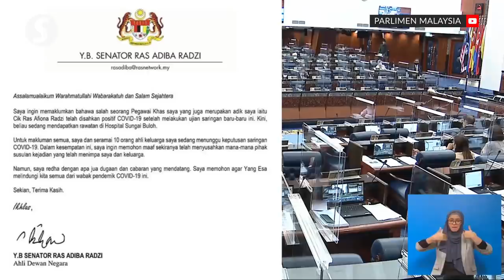Parliament sitting shortened after Senator's officer tests positive for Covid-19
The first day of the Parliament sitting has been shortened to 1pm on Monday (Nov 2) after a Senator's officer tested positive for Covid-19.

Following the advice of Health Ministry officials, Minister in the Prime Minister's Department Datuk Takiyuddin Hassan tabled the motion under Standing Order 12(1) to shorten the daily sitting.

The decision followed an emergency meeting with all party whip chiefs.